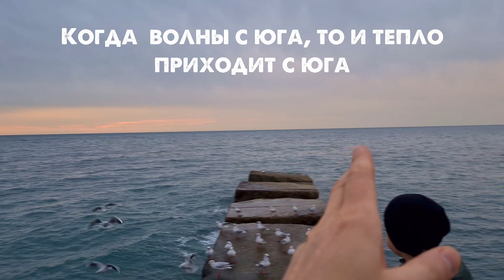ШОКирующие пляжи 💥 центрального района СОЧИ. Январь. пляж Санта Барбара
Мини путешествие по пляжам Сочи, район Мамайка, пляж санатория салют или Санта-Барбара, а так же пляж Ставрополье или Кукуруза.
Всё как есть - Сочи без прикрас! Зима - январь 2021г

Used Gear:
❖ Samsung s9 / s20+
❖ Sony FDR-X3000

🏩 Скидка на бронирование жилья 2100₽ по ссылке (жильё дешевле букинга 100% проверено)

📈📉 Крупнейшая криптовалютная биржа 👈 тут можно купить биткоин и любые альткоины. 📍Суточный объем операций превышает $1 млрд. Кол-во её пользователей составляет около 160 тысяч в сутки.

Витамины и Мелатонин из USA берем еще по ссылке скидка 448 руб